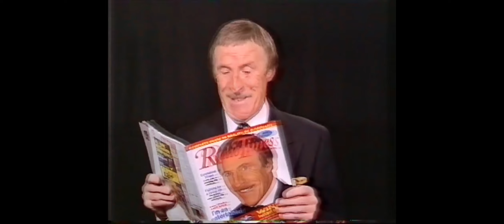Programme 08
STARRING
Robbie Coltrane
Jenny Agutter
Peter Ustinov
Michael York
Dilwyn Young-Jones
Lalla Ward
Adrienne Corri
Lynne Frederick
Robin Sachs
Nigel Green
John Cairney
Todd Armstrong
Wile E. Coyote
Road Runner
John Craven
Bill Green
Kirsty Miller
Nicholas Woodeson
Janet Dale
John Joyce
Chris Chescoe
Charlie Condou
Honey Hazel
Bruce Forsyth